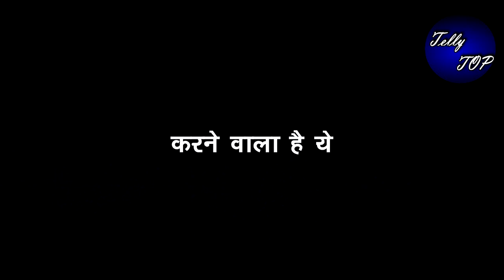KUMKUM BHAGYA || रनबीर बताएगा दीदा को अपने प्लान का ये बड़ा सच, करने वाला है ये